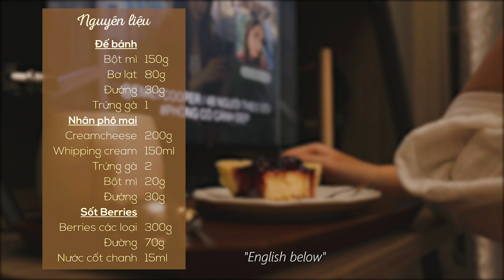Bánh Cheesecake Nướng Chảo Và Sốt Các Loại Dâu | Haniizme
BÁNH CHEESECAKE NƯỚNG CHẢO VÀ SỐT CÁC LOẠI DÂU
Stove top Cheesecake & Mixed berries compote

Có lẽ rào cản khiến mọi người không thể tự mình làm món tráng miệng tuyệt vời này chính là không có lò nướng nhỉ? Thế nên hôm nay hãy cùng Nhi làm món bánh thần thánh này chỉ với một chiếc chảo và bếp gas nhen!

Với một món tráng miệng xuất thân từ Châu Âu, nổi tiếng ở New York và mang nhiều phong vị phương Tây thế này, ngồi nhâm nhi buổi tối cuối tuần, bên cạnh ly trà nóng, thư giãn cùng Emily in Paris. Thế này thì có phải là rất đáng để tụi mình cùng xoắn tay áo lên mà vào bếp không nào?

À, sẵn tiện mình cũng muốn khoe với mọi người góc làm việc mới của mình nè. Vẫn theo phong cách của mình từ trước tới nay là mộc và tối giản pha một chút bomemian. Chiếc kệ trà và bàn máy tính được chính tay mình ráp và trang trí chỉ trong 1 buổi thôi đó. Thật sự rất cám ơn Ply Concept đã giúp mình rất nhiều trong việc hoàn thành góc làm việc như mơ này nhé!
*Crust
150g (5.3oz) All-purpose flour
80g (2.8oz) Butter
30g (1oz) Sugar
1 Large egg
*Filling
200g (7oz) Creamcheese
150ml (5oz) Whipping cream
2 Large Egg
20g (0.7oz) All-purpose flour
30g (1oz) Sugar
*Berries compote
300g (10oz) Mixed Berries
90g (3oz) Sugar
15ml (0.5oz) Lemon juice